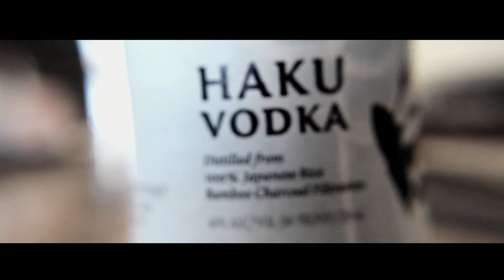Haku Japanese Vodka + Tuo Cutlery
I enjoy both brands so i thought id put my Sony ZV-1 to the test with a short promo for them.

Camera: Sony Zv-1
Filming: 120fps with Gimbal
Editing software: Hitfilms express
Gimbal: Zhuyin Weebill 2